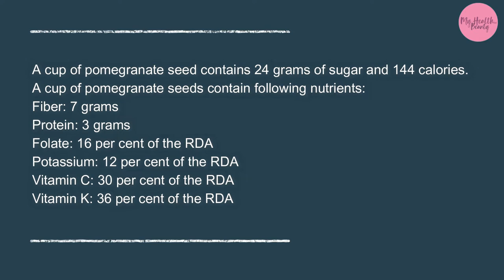Top secret of Pomegranate I Unbelievable health benefits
This is the healthiest juice on the planet! Pomegranate juice is a miraculous juice when taken on an empty stomach. In this video I reveal how to prepare it, the benefits and healing properties of organic pomegranate juice for your health.

pomegranate,
juice,
fruit,
Dr. Gus,
benefits,
cancer,
cancer cells,
hypertension,
arthritis,
bones,
osteoarthritis,
memory,
mental health,
heart health,
heart,
blood pressure,
inflammation,
diabetes,
remedies,
treatment,
home remedies,
natural cures,

This video is only for General Information Purpose and based on our own Experience.

Any information provided in this video should not be considered as a substitute for prescription suggested by a local beauty, diet and health care professionals.